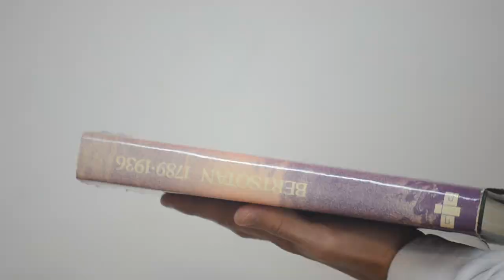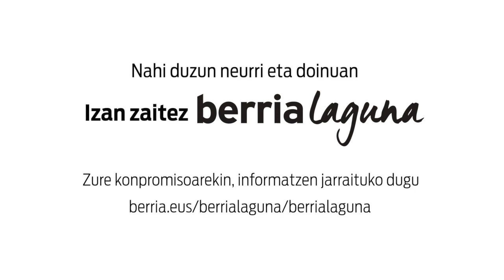Esketxa: lehenengo eguna bertso eskolan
| Bertsolaritzaren inguruan zenbat dakiten erakutsi behar izan dute bi bertsozaleek bertso eskolako lehenengo egunean.